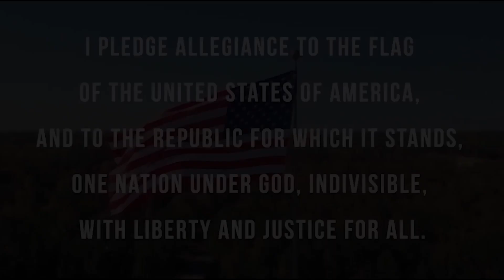September 15th, 2023 Video Announcements